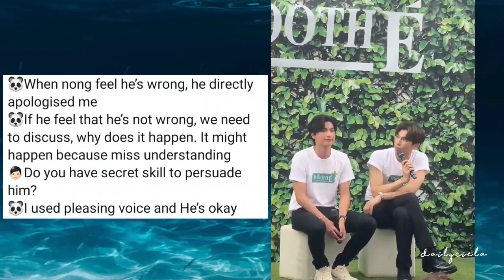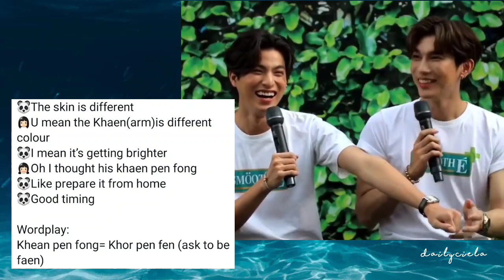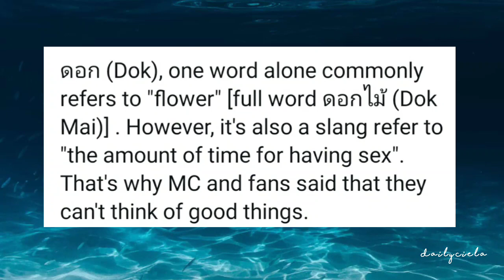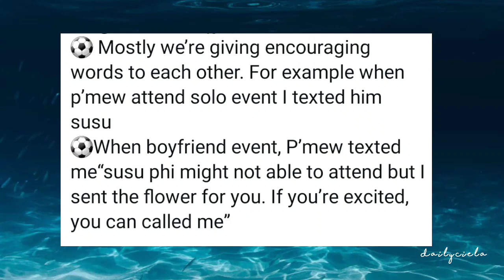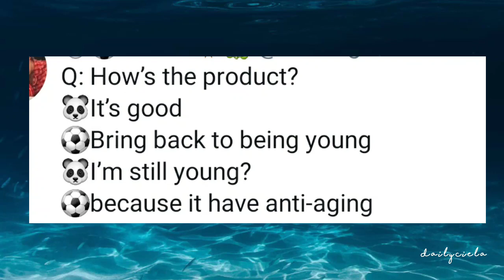⚽️🐼|ENGSUB|MEWGULF UPDATE|SMOOTH-E |10/03/20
here's our mewgulf update today

entrans by

arisz
mrperfect_mg
netdrifter

subbed/edited by
ciela

music featured:
song : missing baby